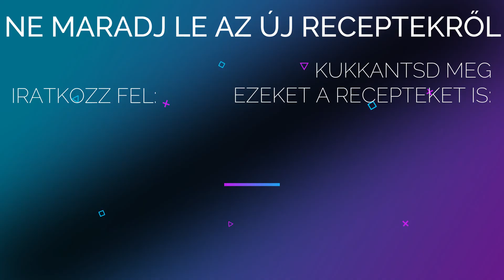Egy hűsítő fogás nem csak forró nyári napokra: HIDEG barackleves FŐZÉS NÉLKÜL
A videóhoz tartozó bejegyzés: Coming tomorrow
Termékajánló Edényszettek
Products top
Termékajánló kések
Products knife